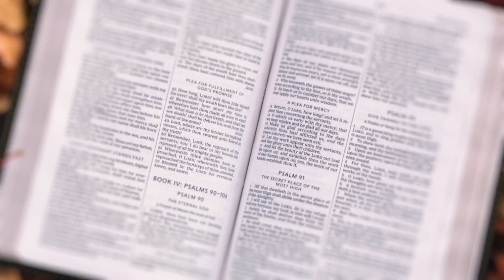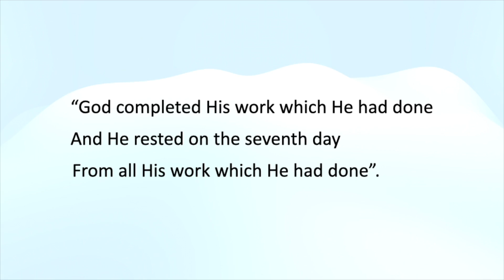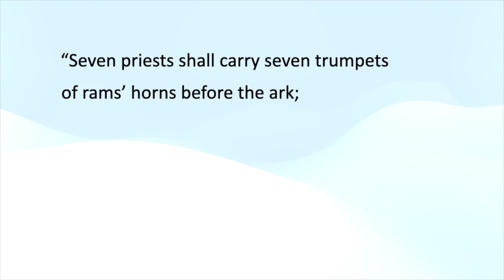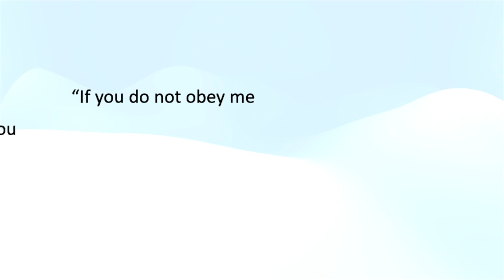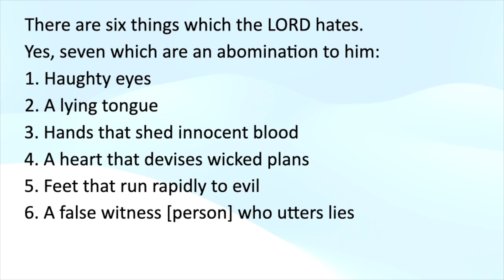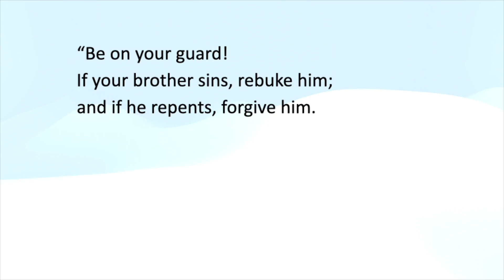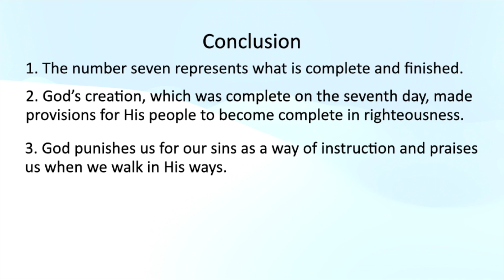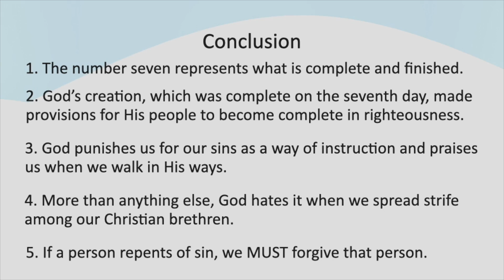Spiritual Significance of the Number 7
In this series on the Hebraic meaning of numbers in Scripture, Dr. Anne Davis explains the significance of each number and examples in the Bible where we discover these deeper meanings.